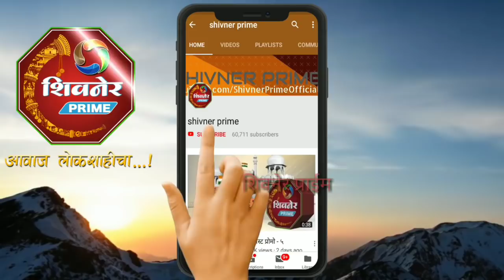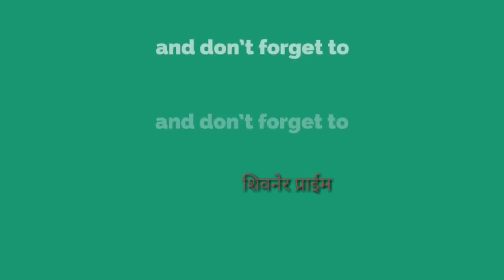अा.शरददादा सोनवणे यांनी केले सपत्निक मतदान ll मतदारांना मतदानाचा हक्क बजावण्याचे आवाहन